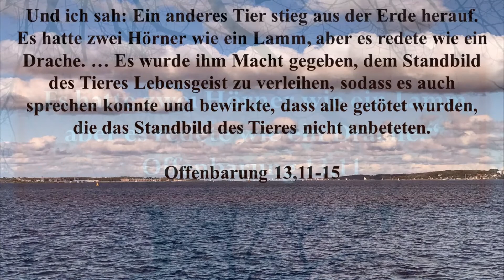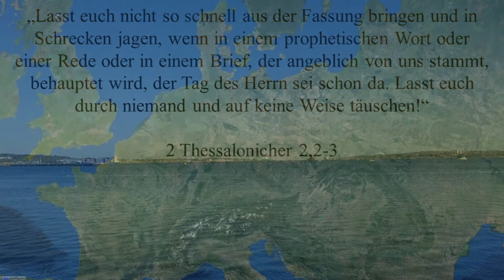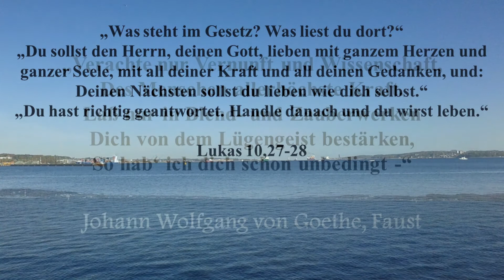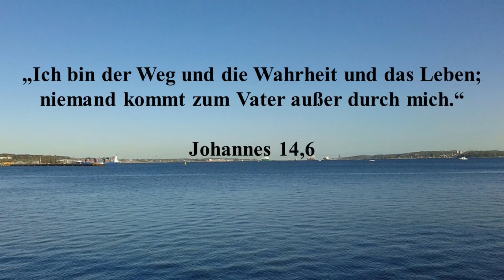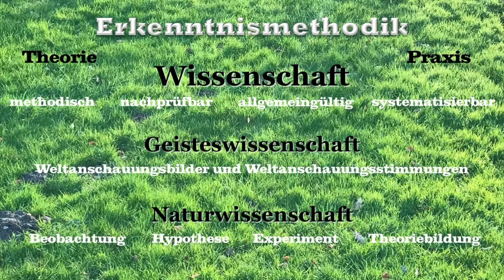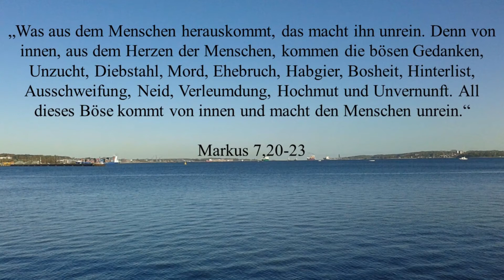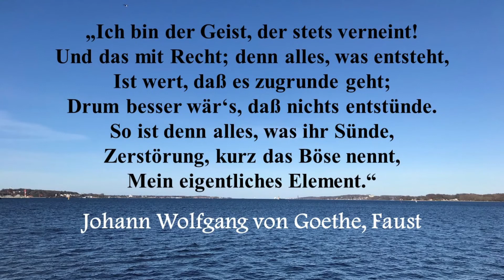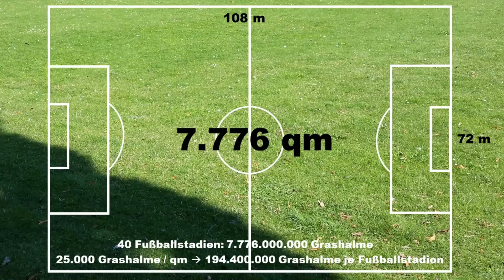Günter Laube | Die Entwicklung der Menschheit Teil 8 – Der Vierte Weltkrieg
Am 11. September 2001 begann der Vierte Weltkrieg, der Krieg gegen den Terror. Für die Entwicklung der Menschheit sind die geistigen Impulse, Hintergründe und Folgen von nine eleven relevant und sollen hier aufgezeigt werden. Weitere Themen sind die Finanzkrise 2008, das Jahr 2012, die Flüchtlingskrise 2015 und die Entwicklung der Weltpolitik ab 2017.

Zur Ergänzung bzw. als weiterführende Literatur:

ARD Waffen für den IS: Wie EU-Staaten am Krieg in Syrien verdienen | Monitor | Das Erste | WDR
eingeSCHENKt.tv Lügen, Propaganda, Manipulation der Massen - Dr. Andreas von Bülow spricht in Dresden (13. Juni 2017

Auf meiner Homepage habe ich eine eigene Rubrik eingerichtet, in der weiterführendes Quellenmaterial genannt wird